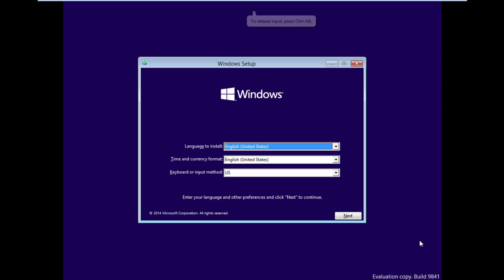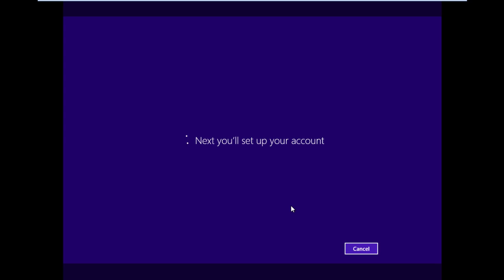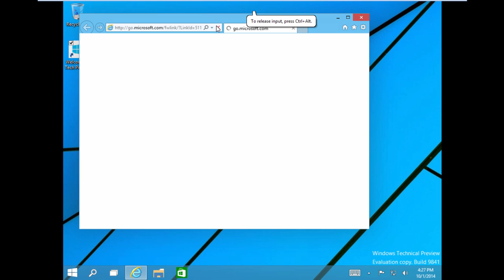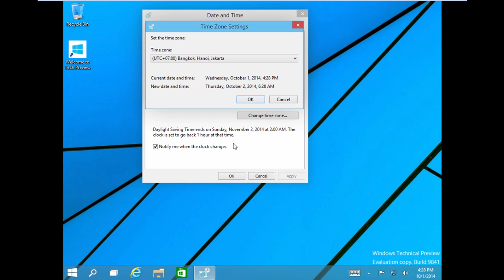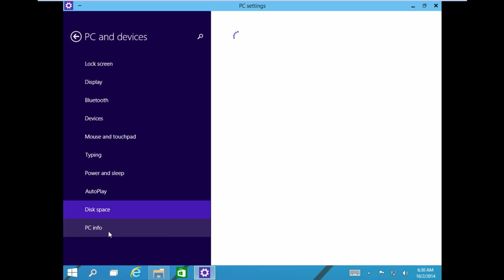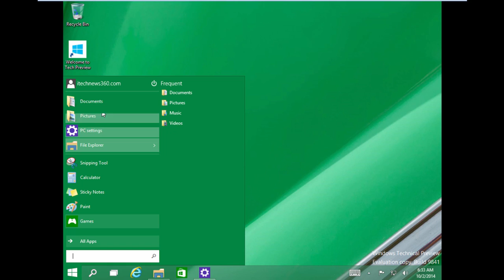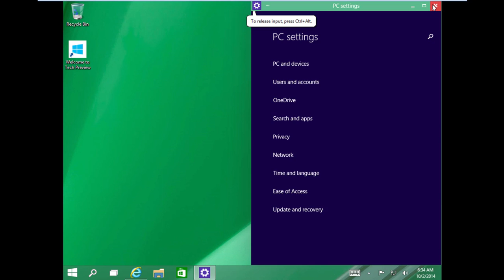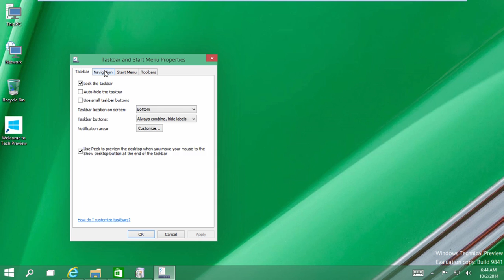Huong dan cai dat Windows 10 Technical Preview